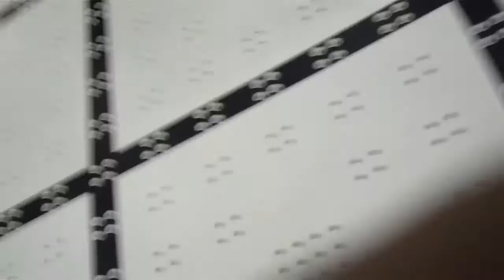Indy VRC VEX IQ 2016